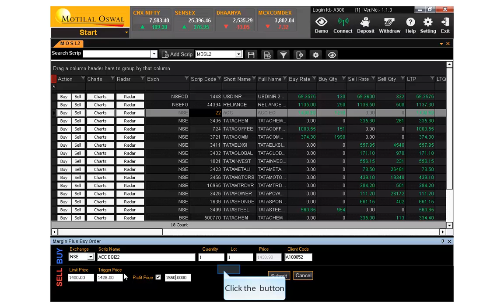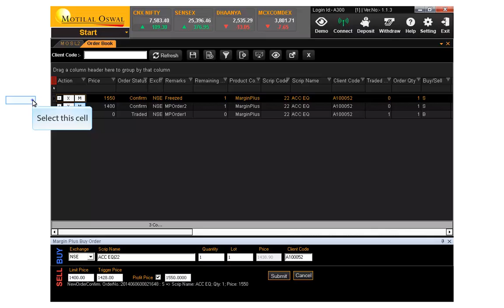Margin Plus Demo 01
Margin Plus Demo